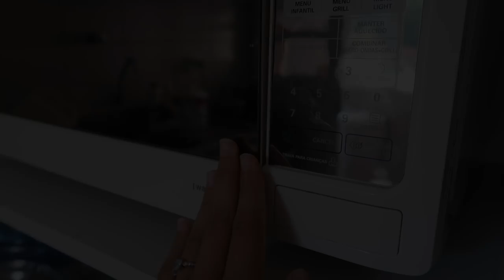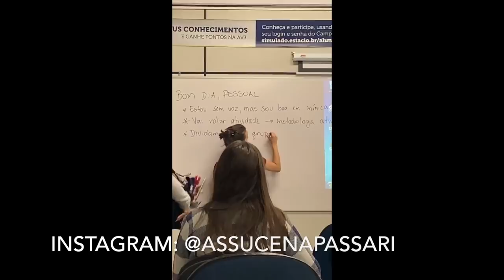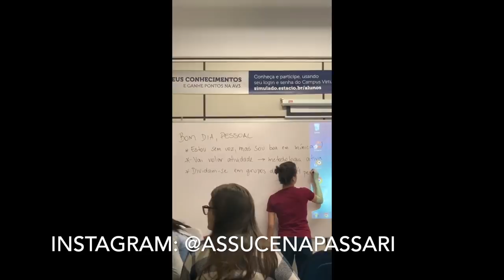VLOG: Rotina de uma estudante de Nutrição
VIDEOS NOVOS TODA TERÇA E SEXTA

* CURSO QUE EU INDICO PARA GANHAR DINHEIRO ON-LINE E EM CASA

* CURSO QUE EU INDICO PARA QUEM QUER SE TORNAR DIGITAR INFLUENCER (crescimento no YouTube e Instagram)

Gerenciar dietas e informações de pacientes a qualquer momento mesmo sem internet.

* Me acompanhe no Instagram: @assucenapassari

Não esqueça do like e do seu comentário, são muito importantes pra mim! ❤️